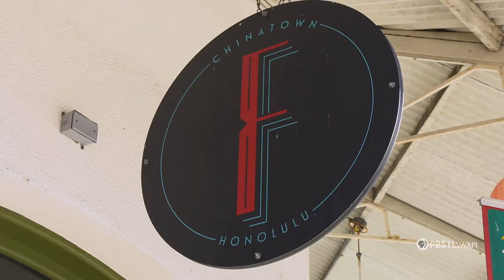The Chef Behind Fête, Hawaiʻi's Award-Winning Restaurant | Home is Here | PBS HAWAIʻI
In 2022, Chef Robynne Maii of Fête in Downtown Honolulu was named one of the best chefs in the country, but as she tells us, her path to success wasn’t a simple one.

From Home is Here Episode 212